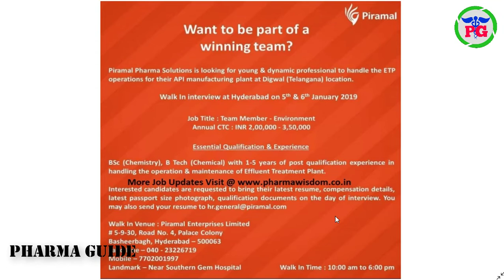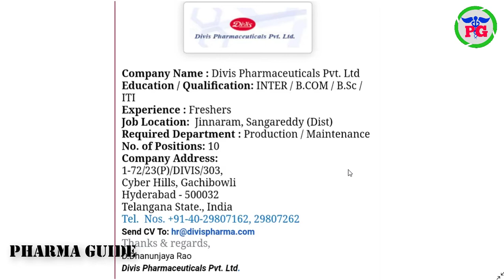PHARMA NEWS #251 || Divis GLS Piramal Safe Pharma Jobs For Freshers & Experience || Pharma Guide